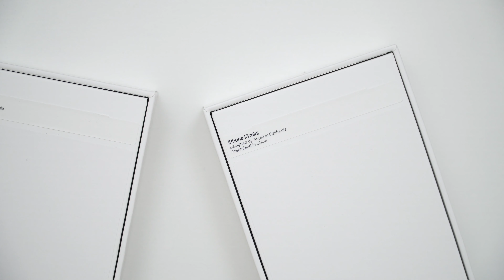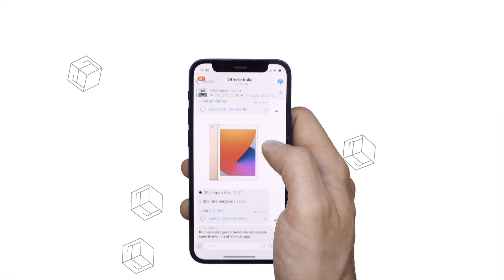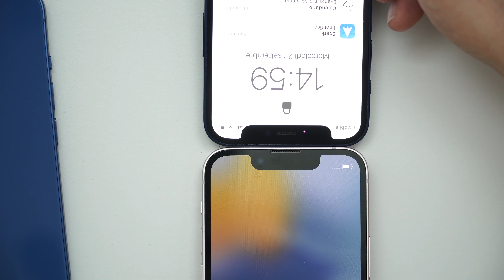iPhone 13 blu e iPhone 13 mini rosa ! Unboxing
Vediamo insieme l'unboxing dei nuovi iPhone 13 blu e iPhone 13 mini rosa di Apple !

iPhone 13

iPhone 13 mini